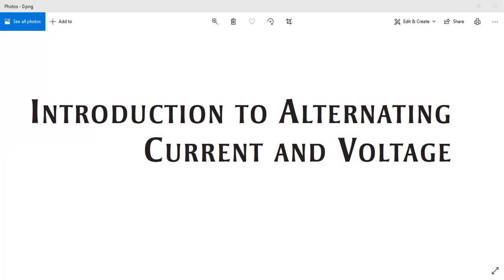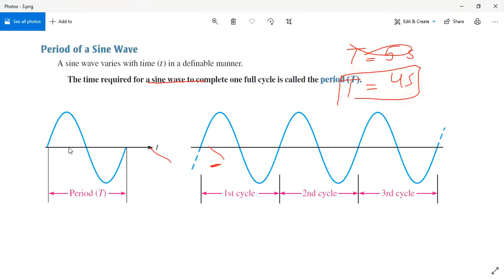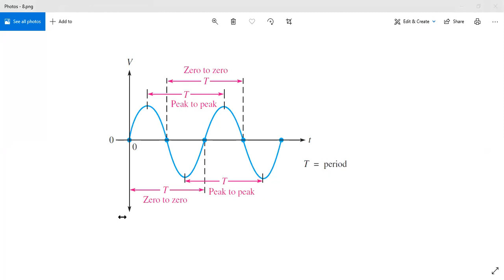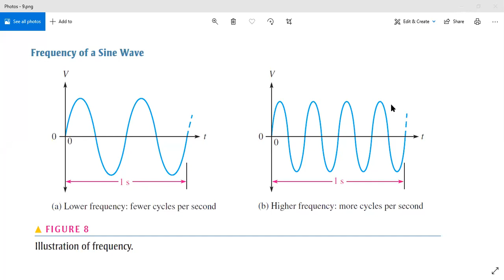LCA-A Video Lecture 20-05-2021